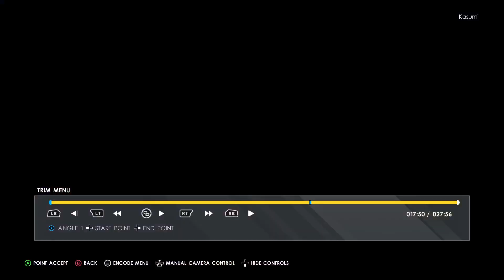WWE 2k22: Roman Reigns vs Undertaker '98 2, Ministry of Darkness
The deadman cometh to acknowledge Roman Reigns, the big dog, needle mover, tribal chief! Ministry of Darkness attire from 1998 and Paul Bearer as manager against the Bloodline. You can support me on Patreon Tombstone piledriver, chokeslams, suplexes and big boot for the Mean Mark Calaway against the head of the Table's Samoan drops, superman punches, clotheslines, bearhug, cravate submission hold, spear and a guillotine choke & dragon sleeper. As well as crucifix powerbomb.

MODS USED BELOW!

WWE 2k20 gameplay feat DOA Tina Armstrong, Mila & my other CAWs like Kasumi & Hayabusa from Dead or Alive

Thumbtacks, barbed wire ladder replacer & some other props by Grix spiked bat by sixZzRipZz & chair by Chainsaw Charlie

For women gears, attire & models check Veliction for everything else, ProWrestlingMods

Placeholder mod from by BlindedByTheGrace. Instruction Updated link in PWM Discord

Steam game info:

2K invites players to Step Inside the ring with WWE 2K20. Your favorite WWE Superstars, Legends, Hall of Famers and NXT’s best will join the festivities and celebrate the rebirth of the WWE 2K franchise!

2K Showcase: The Women's Evolution

Pre-order 2k22 now and receive the Undertaker Immortal Pack, featuring 3 bonus playable Undertaker characters and and Undertaker-themed MyFACTION pack.
REDESIGNED GAMEPLAY ENGINE. NEW CONTROLS. ALL THE FEATURES YOU CAN HANDLE.
Get ripped out of the stands and hit with complete control of the WWE Universe.
THE GAME THAT MAY HIT TOO REAL
Hitting this hard has never been so easy. Everything from the controls to the stunning graphics has been redesigned, and feels as real as being ringside at WrestleMania.
CONTROL WWE SUPERSTARS AND CLASSIC LEGENDS
Unleash dives, kickouts, and finishers with the biggest and most realistic-looking WWE Superstars and Legends: The Rock, Sasha Banks, Goldberg, “Stone Cold” Steve Austin, Brock Lesnar, and more.
619 YOUR WAY TO SUPERSTARDOM
Celebrate pivotal moments in Rey Mysterio’s iconic career in 2K Showcase. Booyaka!
INTRODUCING MyGM
It’s your turn to call the shots as a WWE General Manager. Take the reins of Raw, Smackdown, NXT or NXT UK and draft your ultimate roster of WWE Superstars and Legends, then compete against rival GM’s to build the biggest brand in the WWE Universe. Become the top-rated show by setting up intense rivalries, over-the-top match types, championship showdowns, pay-per-view events, and an ever-escalating arms race of arenas and audiences. Once you’ve set the stage, play as a Superstar, interfere as a GM, or call the shots from behind the scenes —the choice is yours!
RISE UP THE RANKS THROUGH WWE
Take on not one, but two MyRISE adventures, featuring unique male and female storylines that let you choose your journey like never before.
BUILD FOR YOURSELF, SHARE WITH THE WORLD
The Creation Suite is back and better than ever. Be yourself or someone else. Then step in the ring anytime, anywhere in the world.
ASSEMBLE YOUR OWN FACTION
In a franchise-first, the all-new MyFACTION lets you build a faction that rivals the nWo. Collect, manage and upgrade WWE Superstars, with weekly events and regular updates!
WWE 2K22: IT HITS DIFFERENT